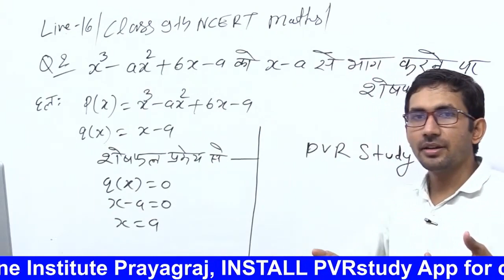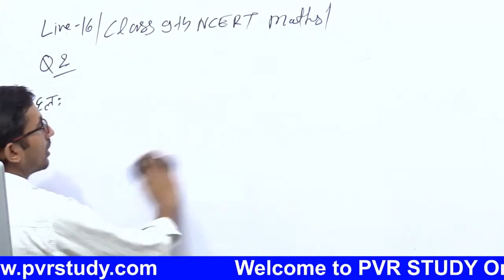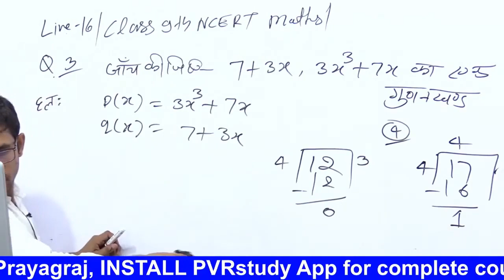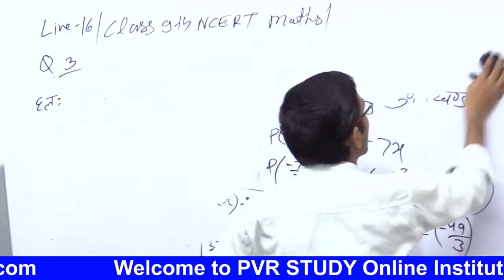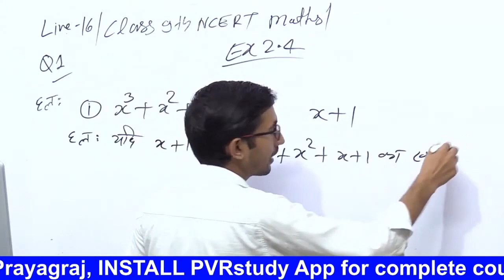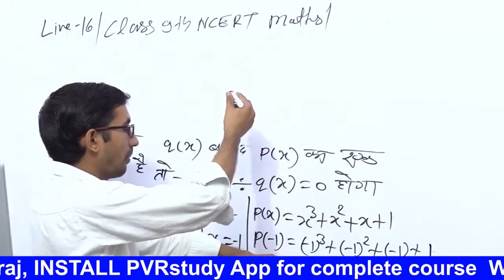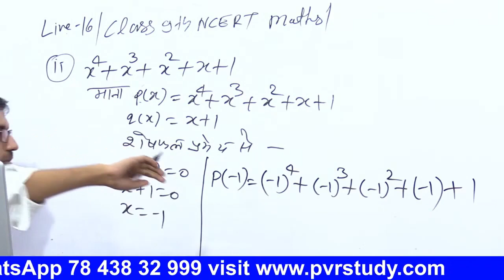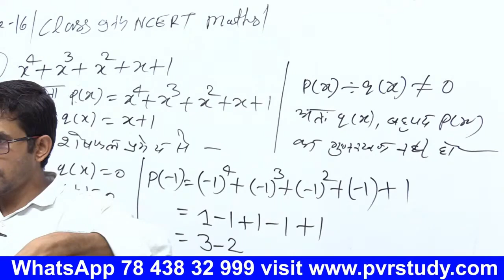कक्षा 9 की गणित Part 16